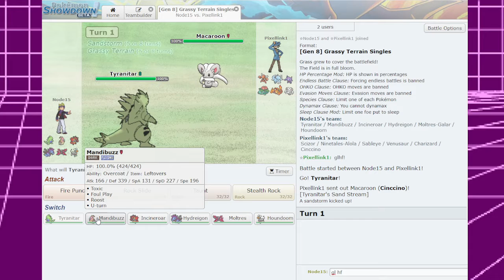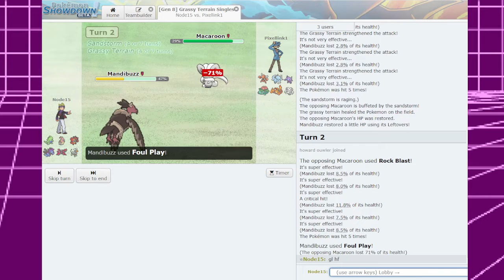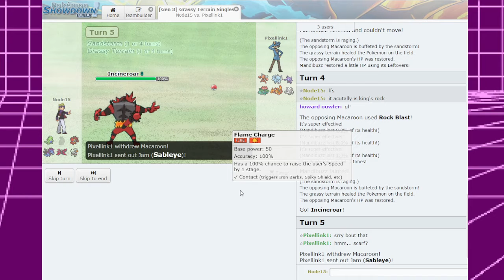Pokémon Calamity League: Dark Leader Node15 vs Challenger Retr0 (Round 1)